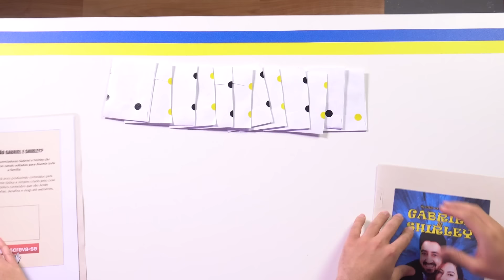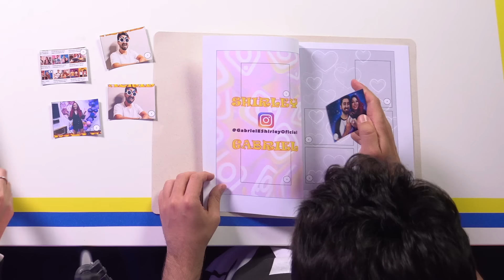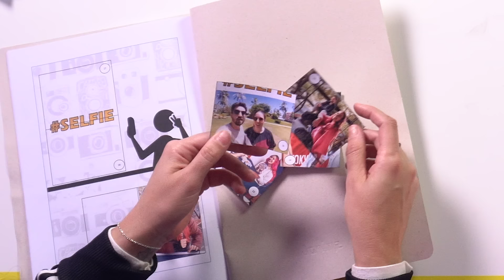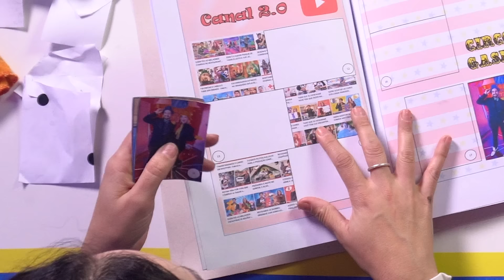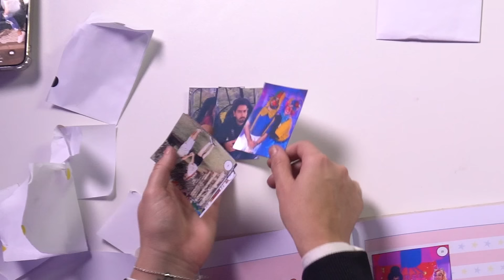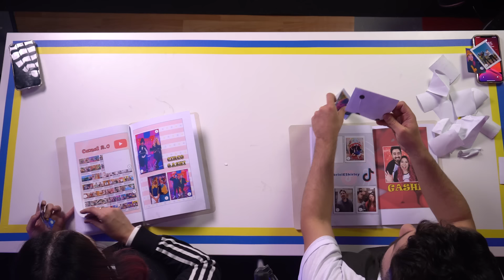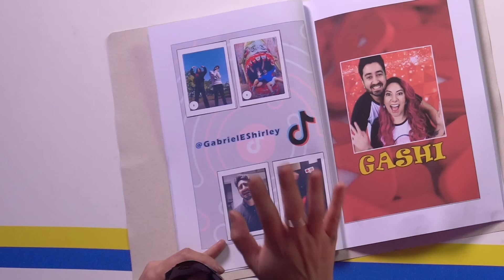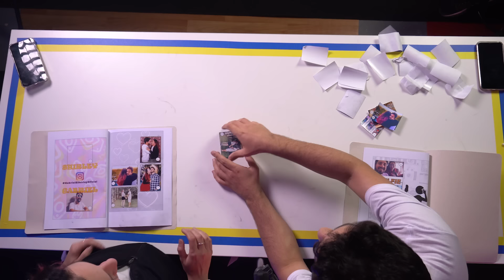COMPLETAMOS NOSSO PRÓPRIO ÁLBUM DE FIGURINHAS | Gabriel e Shirley 2.0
Gabi e Shi agora têm o próprio álbum de figurinhas do Gabriel e Shirley! E apenas um deles completou esse álbum inteiro! Mas algo surpreendente aconteceu nesse vídeo! Tá muito engraçado!